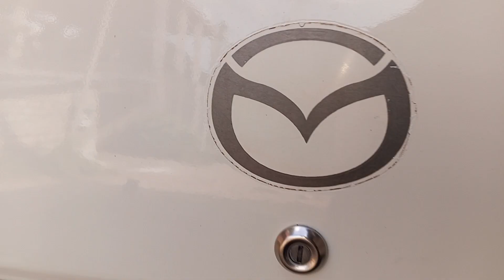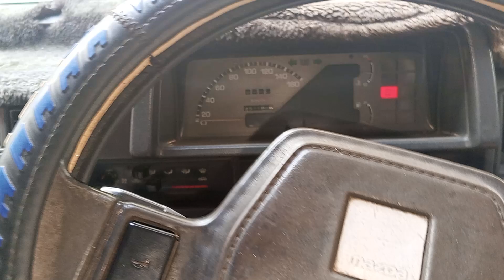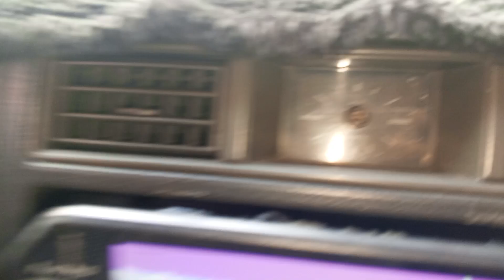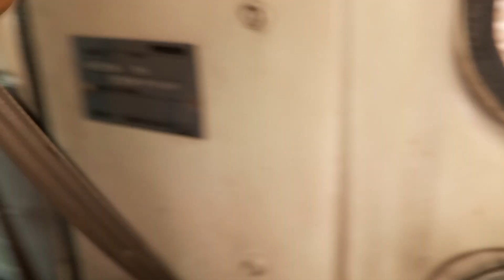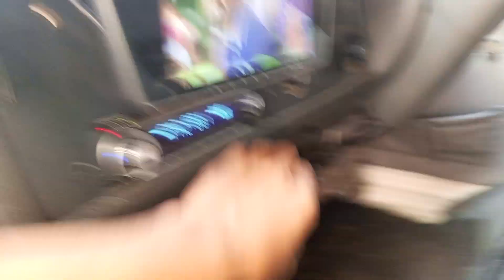1992 Mazda bongo van/ssf8v/vehicles /japanese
Jdm vehicle
Mazda bingo
Nissan vanette